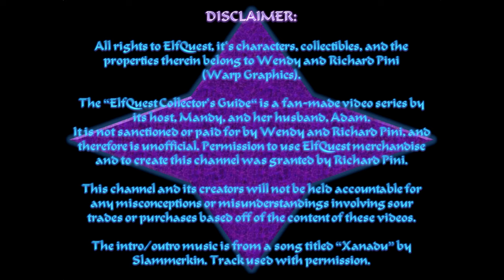Halloween Giveaway Winners Announced! || ElfQuest Vlog #6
In this Episode, i select the winners for my big Halloween giveaway, (and i have a couple smaller announcements)! one person won a large stack of my extra comics and books as well as 2 copies of the collectible coin, and 2 second prize winners will each receive a set of 2 collectible coins! who won? watch and find out!

if you didn't win this time, don't worry, i still have MORE coins to give away in future videos!

✨Want to send me something? i LOVE surprises, & the package you send might end up in an UNBOXING video! here's my Mailing Address✨
►Mandy Roncalio-Meyer
     Cave Junction, OR 97523
     United States

✨Make the Official ElfQuest eBay store your #1 stop:

✨Help me SHOUT at Dark Horse Comics for MORE ElfQuestMerch in one (or more!) of the following ways

Until next time, Shade and Sweet Water, and Happy Hunting!

Video Edited by my wonderful husband, Adam Roncalio-Meyer

✨for more assistance with your own collection, please join the amazingly AWESOME 1,000+ members of the ElfQuest Collector's UNITE group on Facebook✨

✨Join the Tribe in the Official Fan Group on Facebook, of which Wendy and Richard Pini themselves are active members✨

The “ElfQuest Collector‘s Guide“ is a fan-made video series by its host, Mandy, and her husband, Adam.
It is not sanctioned or paid for by Wendy and Richard Pini, and therefore is unofficial. Permission to use ElfQuest merchandise and to create this channel was granted by Richard Pini.

This channel and its creators will not be held accountable for any misconceptions or misunderstandings involving sour trades or purchases based off of the content of these videos.

The intro/outro music is from a song titled “Xanadu” by Slammerkin. Track used with permission. listen to their entire ElfQuest-inspired album on SoundCloud: